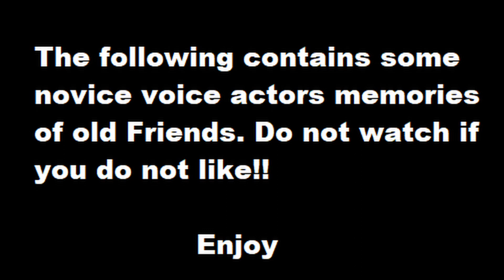Shadow sees Maria Again in VRChat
Hello My Dimensional Guardian's SST here and in Todays video some tears might start to appear or not I don't really know.

VRChat custom models by Chris/chaos protectors.

Me as Silver and the Camera man